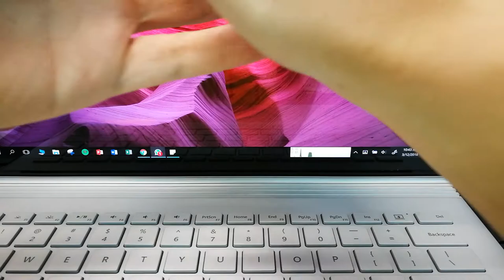SGBH051 Grand Seiko simple review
Seiko Boutique Limited Edition (500 pieces)

User review:

Polishing is on a different level compared to most other brands in this price bracket. Hour markers and the hands are all extremely reflective as per Seiko's Zaratsu polishing, catches light even in the dimmest of circumstances (i.e. a movie theatre).

Bracelet is a little lighter than expected (different steel I suppose) and built to looser tolerances compared to Rolex's offerings, be it the Jubilee, President or Oysters. A little disappointing in this regard.

9S85 movement is a stunner and good that they had an open caseback for viewing it.

I don't bother too much about accuracy so I won't be sharing much about it. If accuracy is a concern, get a spring drive, radio-controlled watch or one of those high accuracy quartz watches with 5-10s/year accuracy. They are generally cheaper than these sort of mechanical watches anyway.

36000bph sweep is very smooth compared to my 70s Seiko Lord Marvel (as expected, phew). The gold second hand contrasts perfectly against the deep blue dial.

Dial is amazing, you won't quite find anything else like it. I personally love the soul-sucking blue hue of the watch, and the very subtle sunburst it has. Almost purple at certain angles and under certain lighting, reminds me of deep blue skies in temperate countries that lie far from the equator.

Seems (to my subjective view) like the Seiko Brightz diashield treatment is better than whatever they have on these GS models, but still, the watch and bracelet are relatively scratch free after about 6 months of wear, in rotation with other watches.

I'm not the most careful of owners, so your mileage may vary in this regard.